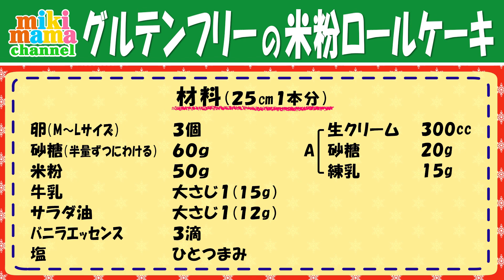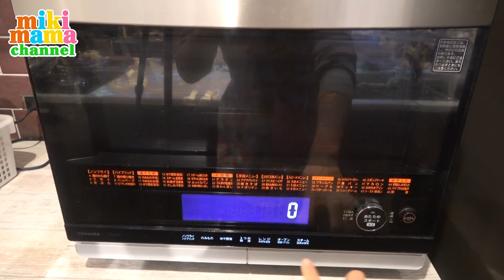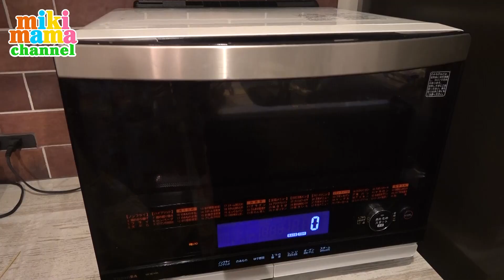【グルテンフリー】米粉ロールケーキ／みきママ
【材料】25cm1本分

卵（M～Lサイズ）：3個
砂糖（半量ずつにわける）：60ｇ
米粉 ：50g
牛乳 ：大さじ1（15g）
サラダ油  ：大さじ1（12ｇ）
バニラエッセンス  ：3滴
塩  ：ひとつまみ

（A）
生クリーム：300cc
砂糖：20g
練乳：15ｇ

【作り方】
【1】クッキングシートを30㎝×32㎝に切り、四辺を2.5㎝折り直角に立ち上げ、25㎝×27㎝の型にする。天板に敷きあいた部分は25㎝×25㎝に切ったアルミホイルをふんわりと棒状にしてうめる。オーブンを180℃に予熱する。

【2】 卵白と卵黄をわけ、それぞれ直径18cmのボウルに入れ、卵白は冷蔵庫で冷やしておく。卵黄に砂糖（半量）を入れて、1分泡立て器で混ぜる。サラダ油、牛乳を少しずつ入れて、そのつど泡立て器で混ぜる。バニラエッセンスを入れて泡立て器で混ぜ、米粉をふるい入れ、泡立て器で粉っぽさがなくなるまで混ぜる。

【3】冷蔵庫から卵白をとり出し、塩をひとつまみ入れてハンドミキサーの高速で10秒ほど泡立て、残りの砂糖の半量を加えて30秒ほど泡立て、さらに残りの砂糖を加え、角がつんと立ち、つやが出るまで合計1分30秒～2分30秒ほど泡立てる。

【4】【2】にメレンゲの1/3量を加えてゴムベラでなめらかになるまで混ぜ、残りを2回に分けて加えて、ゴムベラで底からすくい上げるようにさっくりと切るように混ぜる。

【5】【4】を【1】の天板に流し、ゴムベラを寝かせてなでるようにして表面を均等にならし、天板ごと3㎝の高さから3回落として空気をぬく。180℃のオーブンの下段で10分焼く。焼き上がったら竹串をさして何もつかなければOK。型を天板から取り出し、シートごと左右を持って10cmほど上からおとし、焼き縮みを防ぐ。生地が熱いうちにラップを上からぴったりはって1時間ほど完全に冷ます。

【6】ボウルに（A）を入れて、その下に氷を入れたボウルにのせながらハンドミキサーの低速で角がつんと立つまで泡立てる。

【7】【5】のラップをはがし焼き目をはがす。新しいクッキングシートをかぶせ上下を返しクッキングシートをはがす。裏表どちらかきれいな方を外側になるようにする。焼き目がはがれなかったらゴムベラでなでるようにしてはがす。生地を縦において、巻き終わりの端をななめに切り落とし、生地に1～2㎜の深さで切り込みを6～7本入れる。生クリームをスポンジの手前をかなりたっぷりの山になるようにのせ、それ以外は巻き終わり3㎝を残してぬる。そのままクッキングシートごと手でにぎって巻き始めと巻き終わりがくっつくように巻いて形をととのえる。

【8】シートに包んだまま巻き終わりを下にして皿にのせ、ラップをして冷蔵庫で1時間冷やしてから食べる。

【ポイント›】

・アルミホイルを丸めたものを隙間に入れるとサイズを調整できます。さらに、クッキングシートの端をしっかり折っておくと生地を流し込んだ時に形がキープできます。

・卵白は泡立ちをよくするために、よく冷やしてから作ってください。卵を別立てで泡立てたスポンジは、弾力のあるフワッとしたスポンジになるので食べた時溶けてなくなる絶品のロールケーキになります。

・卵白に塩を入れることで、安定したメレンゲになります。メレンゲを泡立てすぎるとボソボソになり、卵黄の生地と混ざりにくくなるので、ツヤが出てつんと角がたったらそれ以上泡立てないようにしてください。

・メレンゲを合わせる時は、3回に分けて泡をつぶさないよう、切るように混ぜてください。手早く作業することで、しっかり膨らむ生地になります。

・焼きあがった生地は熱いうちにピッタリとラップをして冷ますことできれいに焼き目がはがれます。もし、焼き目が残った場合は包丁の背やゴムベラを使うときれいにはがれます。裏側の方がきれいな場合もあります。

・ロールケーキを巻く時は、片方の端を3㎝ほど斜めにそぎ落とすことで巻き終わりがきれいになります。6～7か所包丁で軽く切り込みを入れることで巻きやすくなり、ひび割れ防止になります。またクリームをぬる時は、巻き終わりを3cmほど残してぬることで、巻いたときにクリームが出てくることを防ぎます。はみ出す場合、ゴムベラでその部分をこそげ落としながら作業をすると、きれいに仕上がります。

・デコレーション後、巻き終わりを下にして冷蔵庫で1時間ほど冷やすと、全体が固まり切りやすくなり、さらに生地とクリームがなじんで美味しくなります。

新刊本【おうちで作る　外食ごはん】はこちら

2019年　料理レシピ本大賞を受賞いたしました！！

【世界一親切な　大好き！家おやつ】はこちら

おやつレシピ本第二弾【世界一親切な　12ヵ月おやつ】はこちら

ブログ「藤原家の毎日家ごはん。」はこちらから

まるで小籠包！？爆汁肉餃子の通販始めました～！！